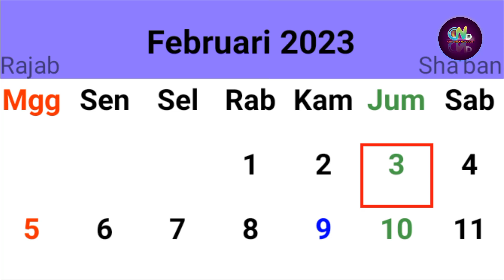Verrell Mendekatkan Diri Kepada Sang Pencipta Karena Ada Permintaan Khusus | Permintaan Buat dia???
- Gift YouTube, Gift Sekecil apapun akan sangat berarti bagi Kreator

Sumber :

- IG Story

Backsound :

- Musik Youtube